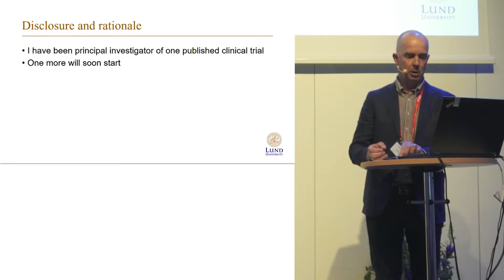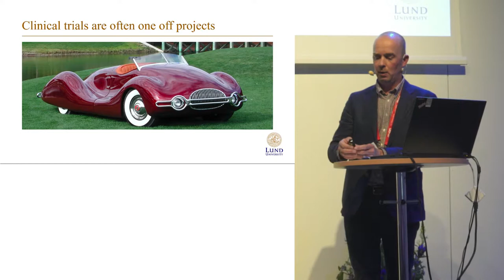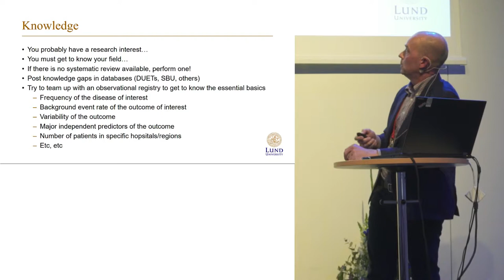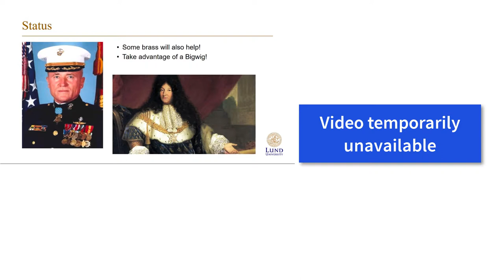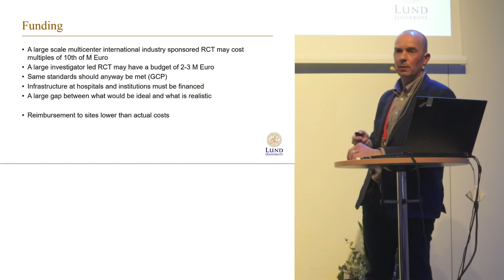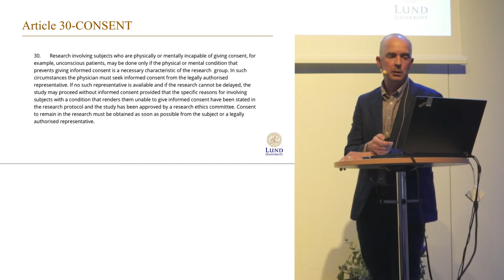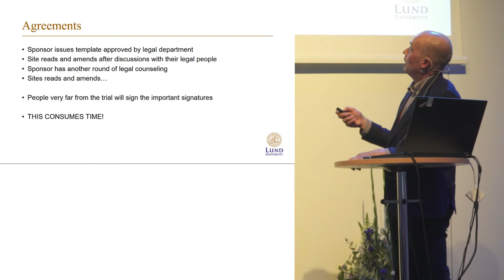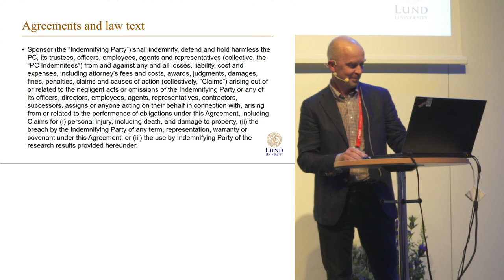Challenges in clinical research - Niklas Nielsen - SSAI2017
A talk by  Niklas Nielsen at the 2017 meeting of the Scandinavian Society of Anaestesiology and Intensive Care Medicine.